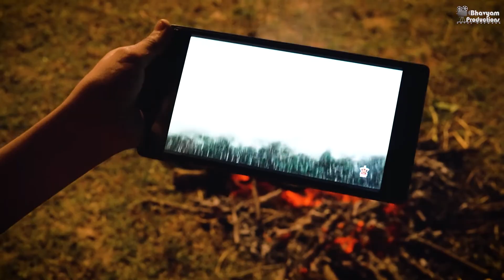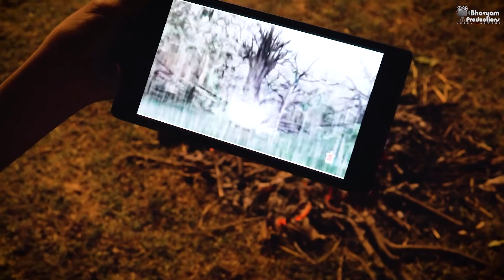Kalidatt | Ghanshyam and the Storm of Evil | Shri Swaminarayan Charitra | Shortfilm | BAPS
We did this shooting in November 2020 on the night of Kalichaudas during COVID 19 pandemic. This presentation is based on Ghanshyam Charitra. Ghanshyam and his friends in a seemingly innocent game of hide and seek, but danger is lurking: the evil Kalidutta wants to kill Ghanshyam. After doing all the tricks, he uses black magic to create thundering rain and swirling winds. The other children are frightened, but does Ghanshyam run away?
Let us enjoy the dramatization of that event.

Cast : Bhavya Makwana
Ayush Bhatt
Hit Patel